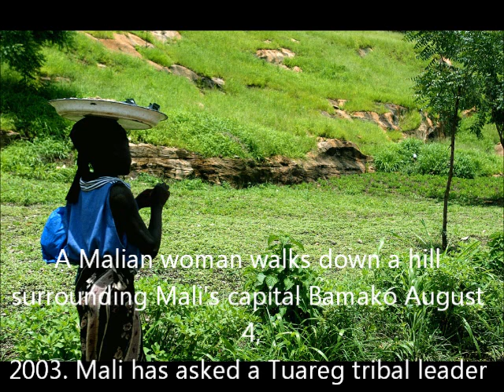Abdoulaye Diabate - Foronto (Llorca Remix)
great remix from Abdoulaye Diabate's - Foronto,